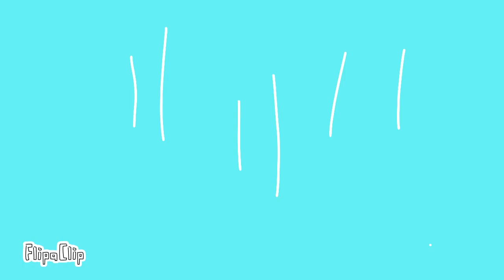EXTENDED PLANE EXPLOSION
Plane Explosion but dangerous and with a causality!!!